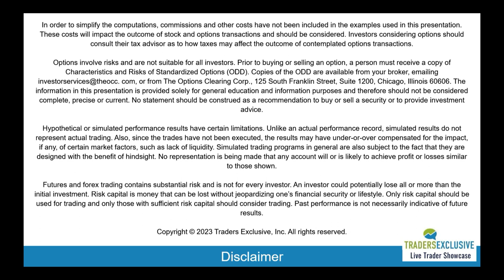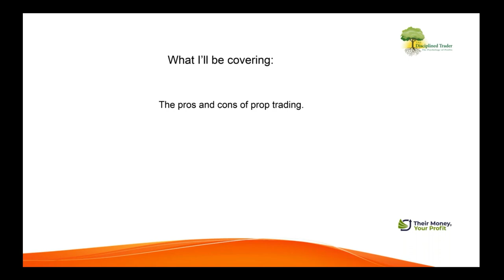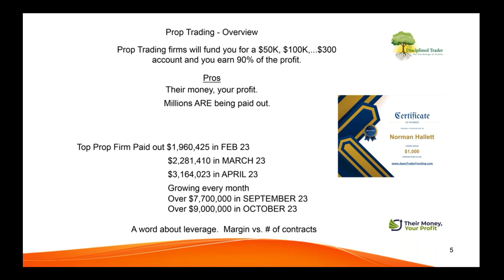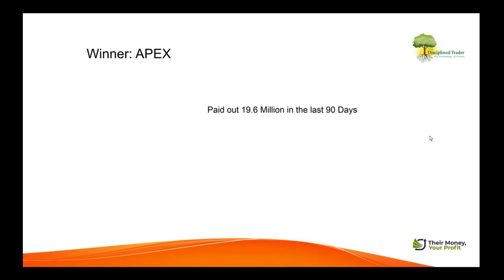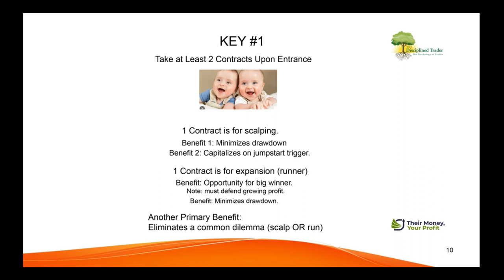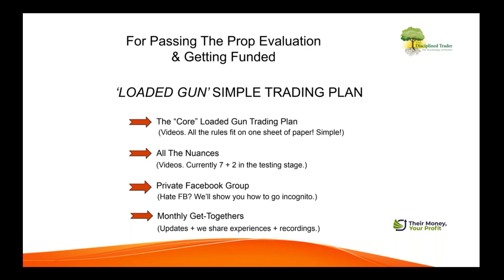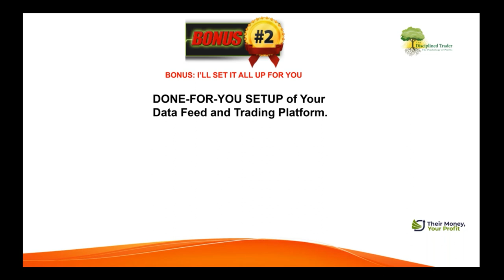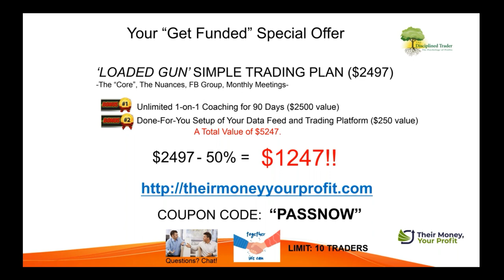Live Trader Showcase - Dec 7 2023 - #2 - Norman Hallett of The Disciplined Trader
Norman Hallett of The Disciplined Trader
Thursday 12/7 at 11:00 AM ET (8:00 AM PT)
My Experience Prop Trading (How to Get Funded)
● How can Prop Trading firms pay you 90% of the profit you generate?
● 2 struggles followed by 6 successes (what changed?)
● 2 keys to my turnaround - Why Prop Trading will spell the death of simulated trading.